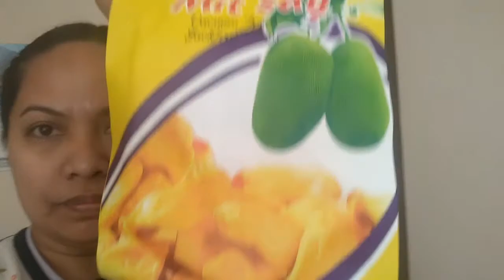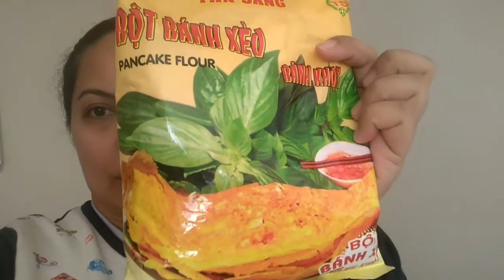VLOG:QUICK HAUL/NG MALL WITH ALAGA/mhaivlogs